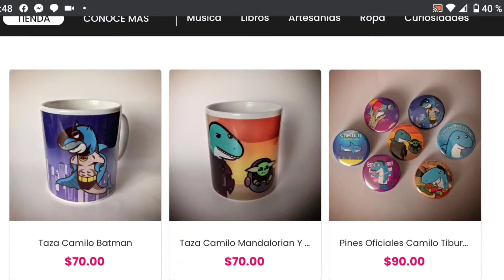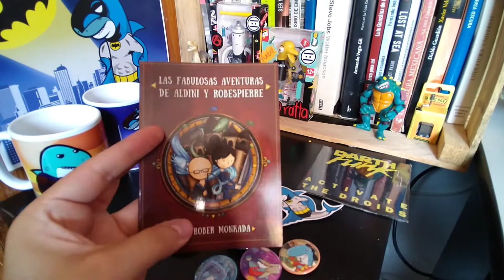La Tiendita de Camilo Tiburón | Mentalidad de Tiburón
CamiloTiburón es un emprendedor con mentalidad de tiburón ya hora tiene su propia tiendita en Bazarama